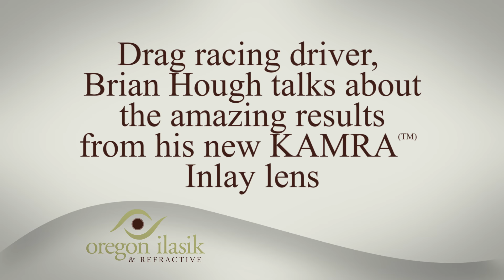Brian, from Brian Hough Racing, talks about the KAMRA Inlay lens (30-SECOND VERSION)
Brian, from Brian Hough Racing, explains how his new KAMRA Inlay lens from Oregon iLASIK & Refractive has improved is life, and his drag racing, immensely.